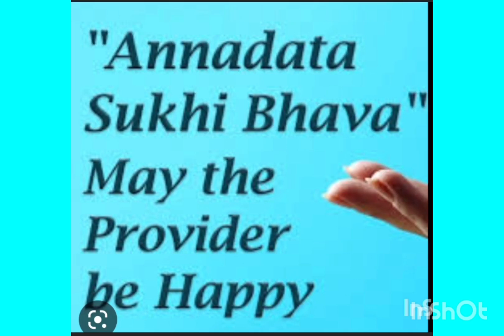ANNADHANAM PHOTOS OF SRI ARUTLA GURUNATHA REDDY GARU AND SMT SUBHASHINI GARU